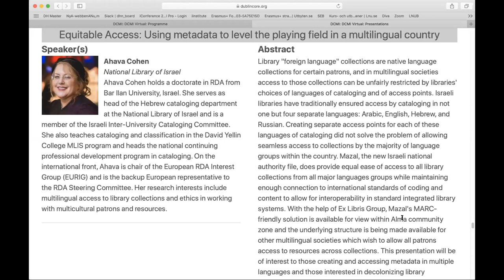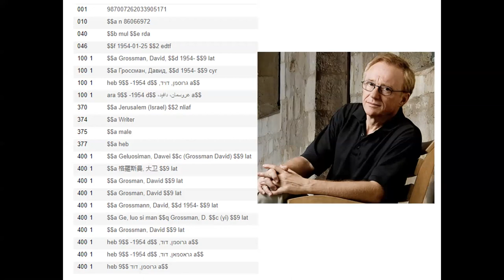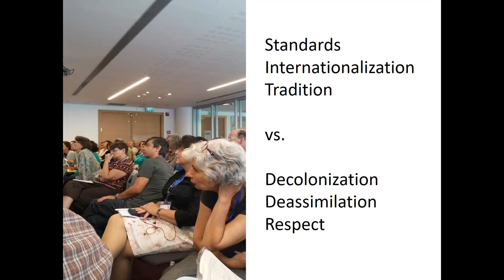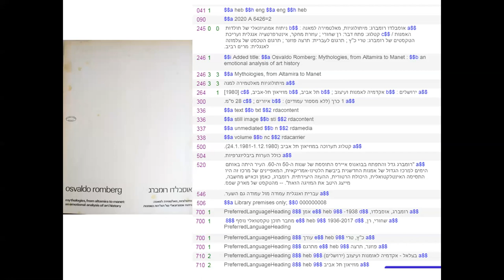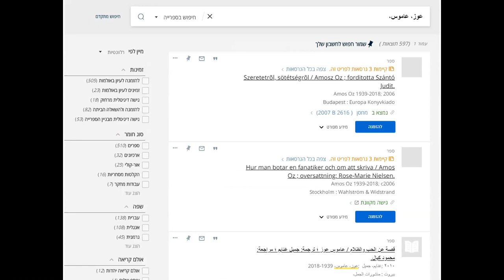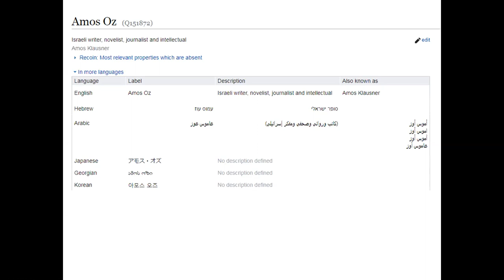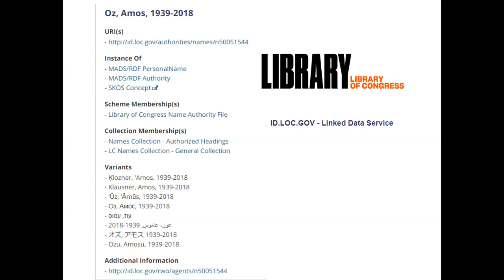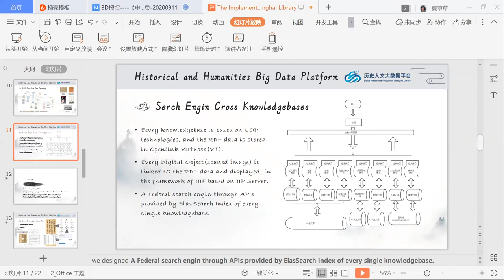Equitable Access: Using metadata to level the playing field in a multilingual country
DCMI Virtual 2020 presentation